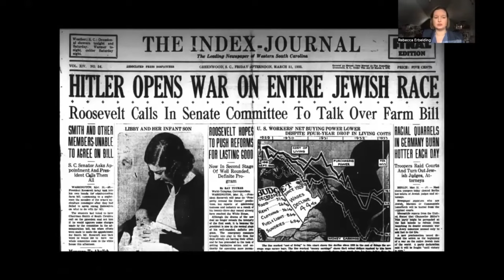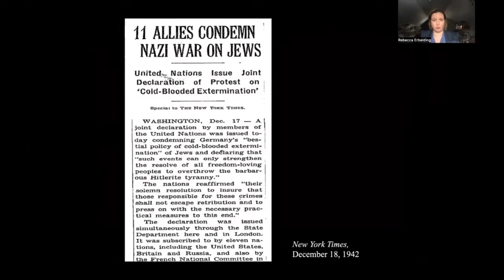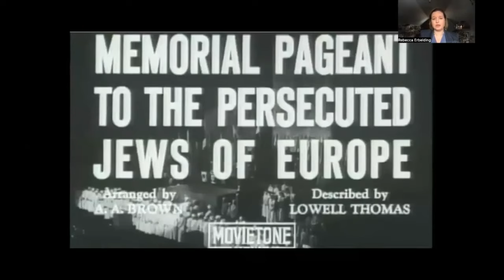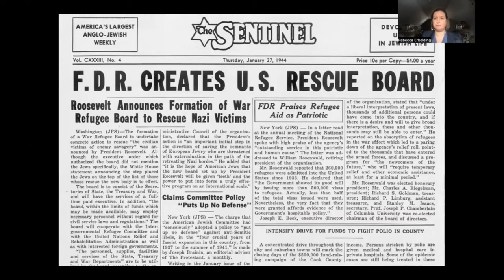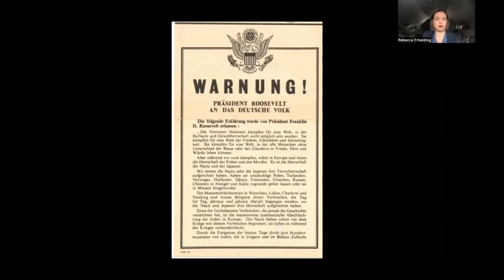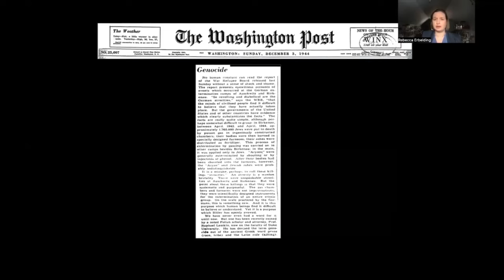MENA-focused Virtual Commemoration of International Holocaust Remembrance Day 2024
Prominent voices from across the Middle East joined in the annual commemoration of International Holocaust Remembrance Day, designated by the United Nations General Assembly to honor the six million Jewish victims of the Holocaust, and millions of other victims of Nazism. As we mourn the loss of innocent victims of war and terrorism, we pause to recall the Holocaust and its universal lessons such as the vital importance of combating antisemitism, hate and intolerance, in all its forms. This year, we took special note of the 80th anniversary of the creation by President Roosevelt of the War Refugee Board, the first official effort by any government to protect the citizens of other countries from the ravages of racial, religious or ethnic-based persecution.

This virtual program was hosted by the US Holocaust Memorial Museum. Speakers provided remarks in their personal capacities.